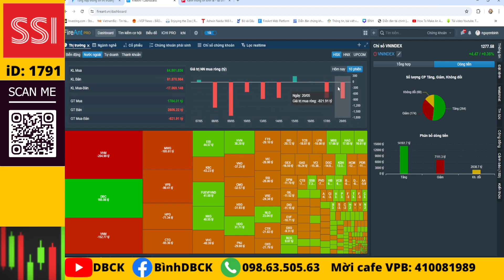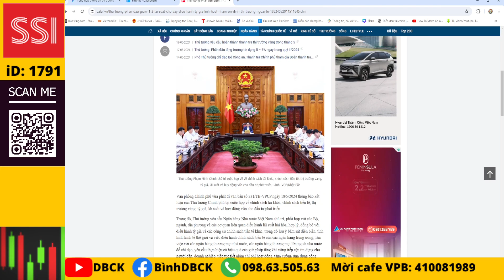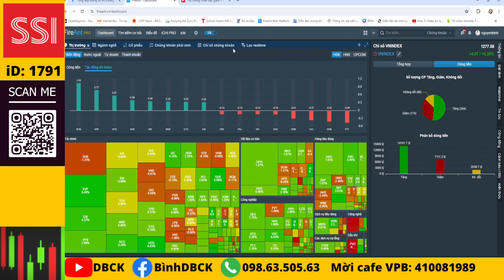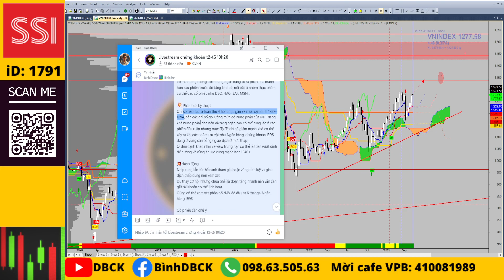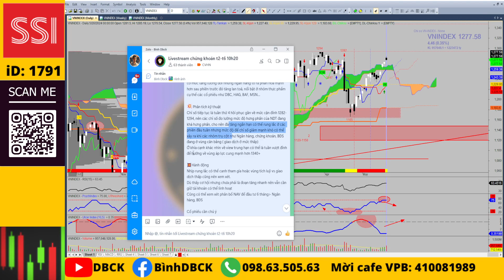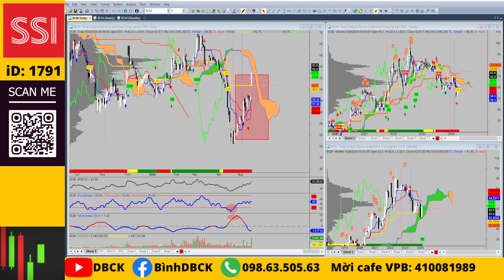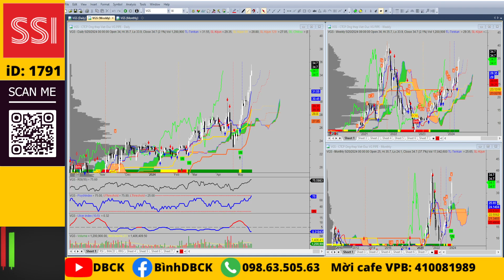Chứng khoán hàng ngày : Nhận định thị trường, phân tích ngành, tập trung mua và nắm cổ phiếu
💥Mở tài khoản VPS online iD: X530